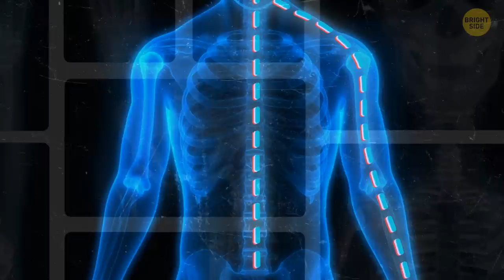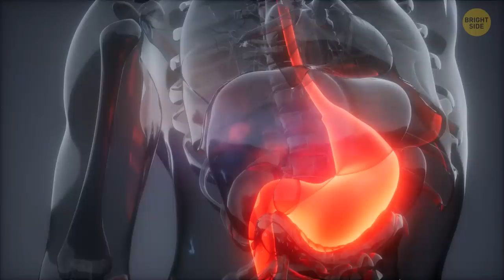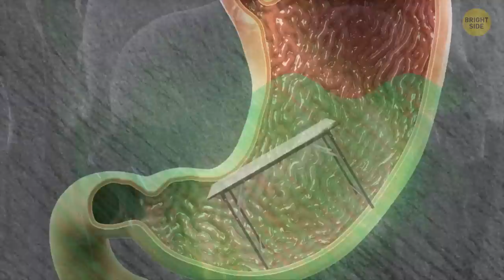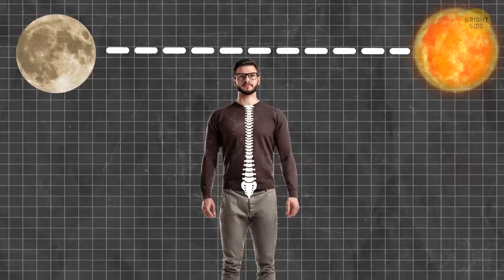Pinch Your Elbow And Check What You Feel + 9 Funky Body Facts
Have you ever tried pinching your own elbow? No matter how hard you do it, you won't feel any pain. This has to do with the fact that different areas of your skin have different nerve endings, and thick skin, like that on elbows, has fewer pain detectors. And did you know that when you blush, your stomach lining also turns red? Or that you have at least one superpower: you can glow in the dark!